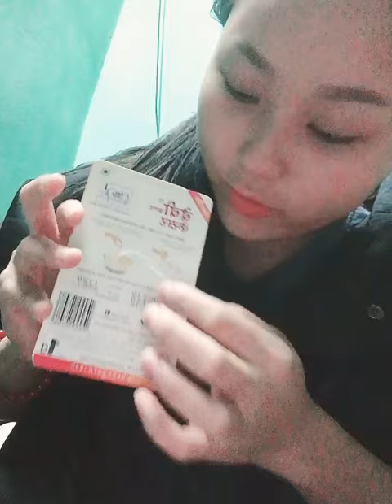Hoa Nhuỵ Tây- Ấn Độ công dụng tuyệt vời.